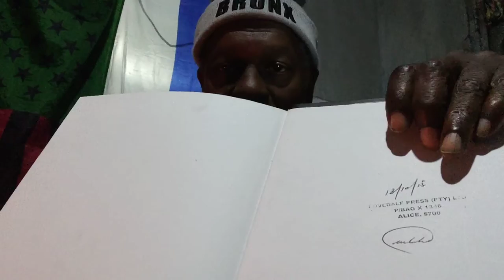DeBrother Speaks An Informed Truth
After 52 days on a Silent "Unsequestered" Meditation Cleanse, deBrother makes an observation; and speaks some observations.

Crypto Currency /BitCoin CONTRIBUTIONS:
722fce22-5e9f-42fc-a378-2da90f5d267a